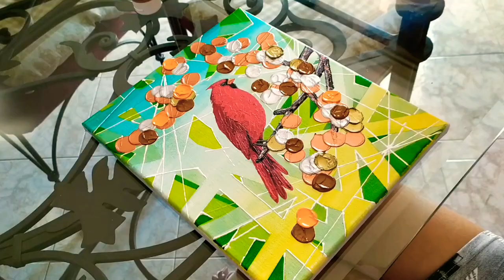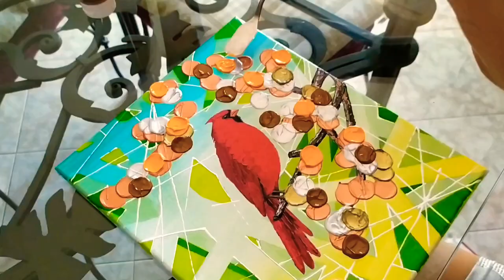Spatula technique on acrylic painting/ tecnica spatolata su dipinto acrilico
Painting a Cardinal bird with a glazed background and reliefs on branches and leaves.